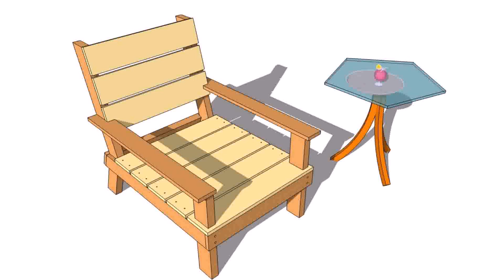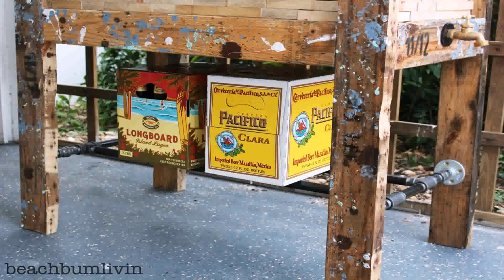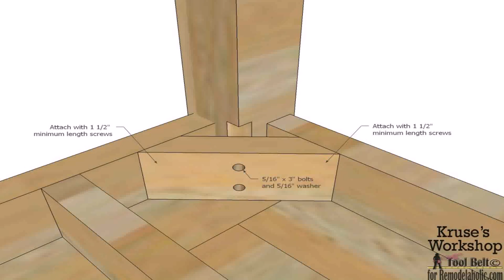Plans For Wooden Patio Cooler (see description) (see description)